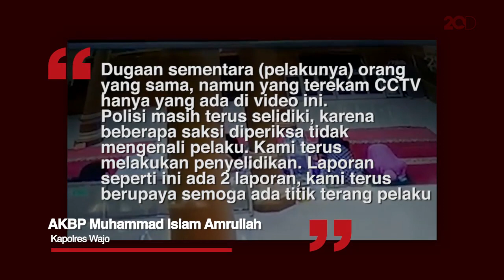Pria Lecehkan Jemaah Wanita Saat Salat di Masjid Wajo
Kejadiannya di Sengkang, Kabupaten Wajo, Sulawesi Selatan. Polisi kini memburu pelaku.